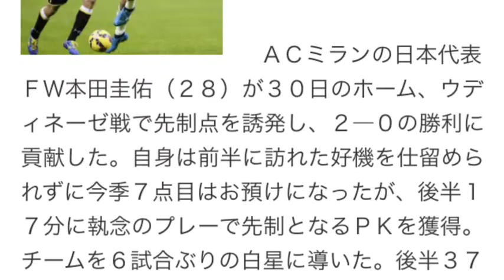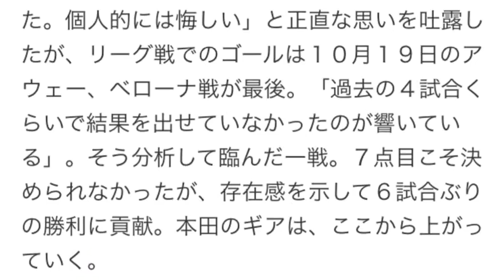本田 執念プレーで先制ＰＫ誘発！「今季最高の出来だった」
本田　執念プレーで先制ＰＫ誘発！「今季最高の出来だった」 [スポニチアネックス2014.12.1]